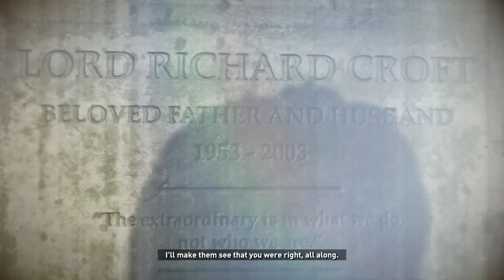Rise of the Tomb Raider complete campaign run part 7